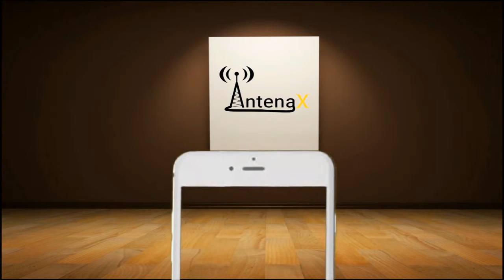El Revoltijo 2019 02 26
Programa de variedades